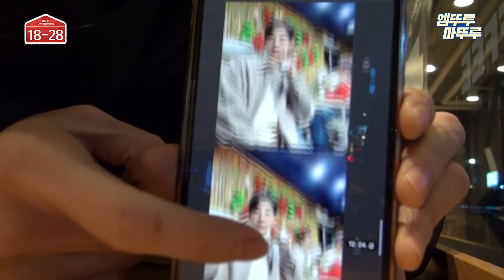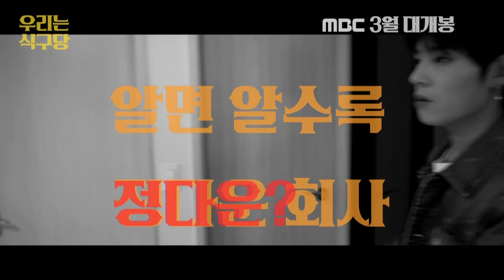[이상한 나라의 탄] 투 올 네이션스 티 에이 엔 탄♪ TAN이 크리스마스를 보내는 방법❄ 3탄ㅣ#야생돌